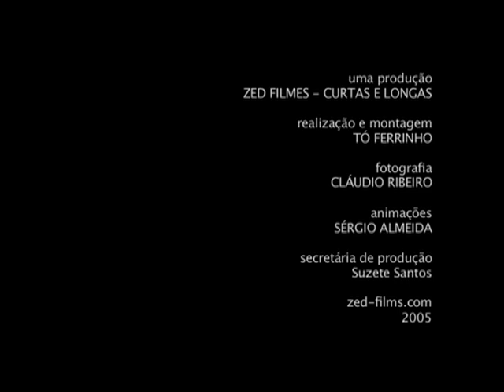HERMAN JOSÉ - ÉS TÃO BOA (videoclip)